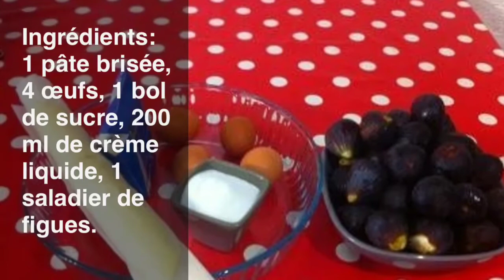Tarte aux figues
Le site pour enfants vous propose une recette de tarte aux figues.